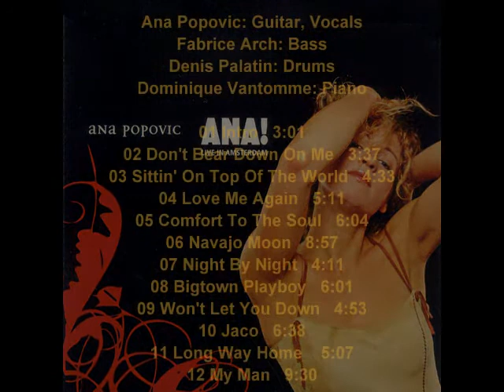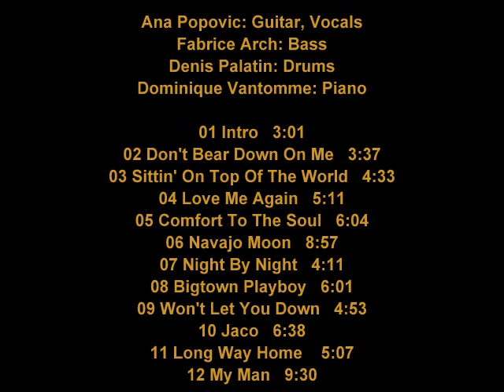Ana Popovic - Ana! Live in Amsterdam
Ana Popovic: Guitar, Vocals.
Fabrice Arch: Bass.
Denis Palatin: Drums.
Dominique Vantomme: Piano.

01 Intro   3:01
02 Don't Bear Down On Me   3:37
03 Sittin' On Top Of The World   4:33
04 Love Me Again   5:11
05 Comfort To The Soul   6:04
06 Navajo Moon   8:57
07 Night By Night   4:11
08 Bigtown Playboy   6:01
09 Won't Let You Down   4:53
10 Jaco   6:38
11 Long Way Home    5:07
12 My Man   9:30